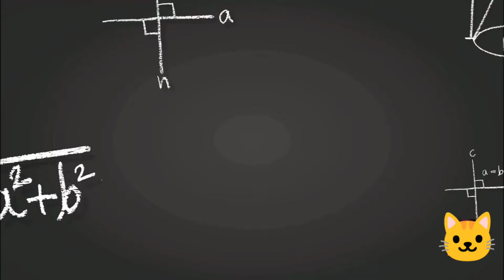Class 10th Maths Chapter 1 Real Numbers Exercise 1.1 Q no 1 (1) Solution Explanation NCERT CBSE SEBA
Class 10 maths exercise 1.1 question number 1 (1) explanation in hindi
NCERT solutions
CBSE board Maths Solutions
class 10 1.1 maths